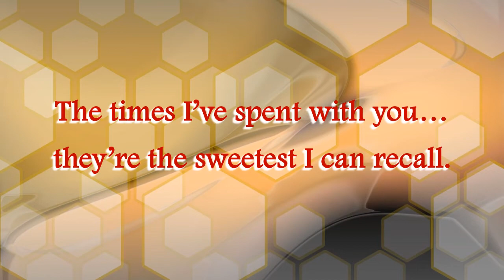Ermie and Bobbot (36th Anniversary)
(I do not claim ownership of any of the media posted. Such material remains the copyright of the original holder and is used here solely for the purpose of education, comparison, and criticism only. No infringement of copyright is intended.)